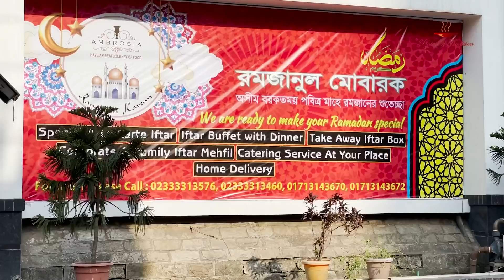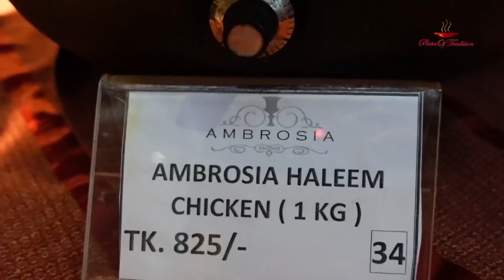৫০+ আইটেমের বাহারী ইফতার | Ambrosia Restaurant Chittagong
পবিত্র রমজান উপলক্ষে চট্টগ্রামের Ambrosia Restaurant নিয়ে এল ৫০ এর অধিক আইটেমের ইফতার বাজার।

Ambrosia Restaurant Ltd
053, Ground Floor & 1st Floor, Jiban Bima Bhaban, Sheikh Mujib Rd, Chattogram